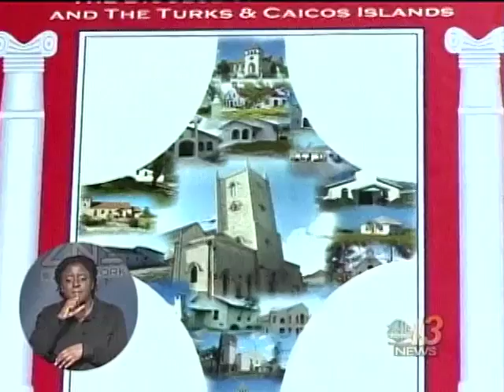ZNS Evening News pt. 2 - Tues. Feb. 28th